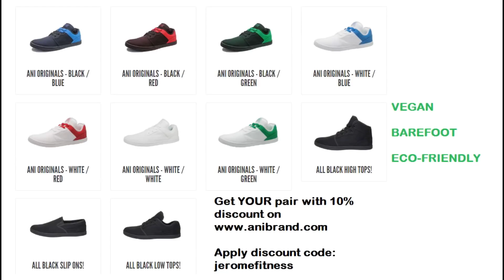What Does My Workout Look Like?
Here is what my workout looks like. I enjoy working out way more now than I did years ago when I sometimes saw it as a task. I also work out for a reason, namely to become a better overall athlete. Besides climbing I still do some stretching, usually after the climbing routine.